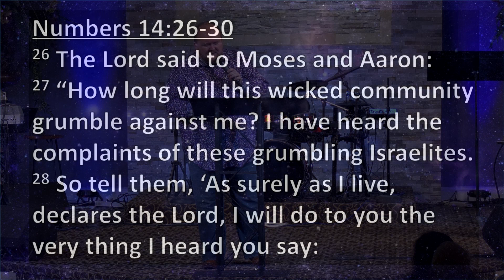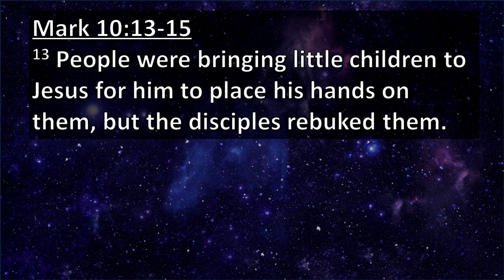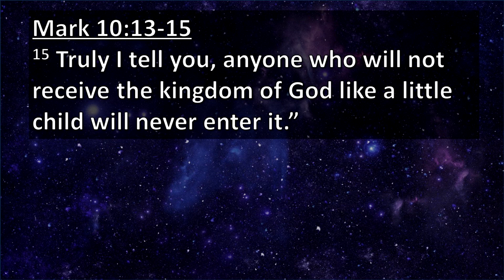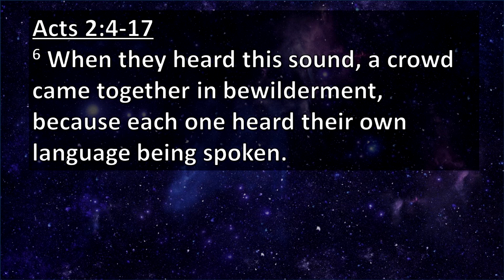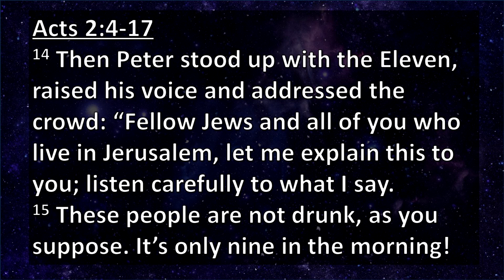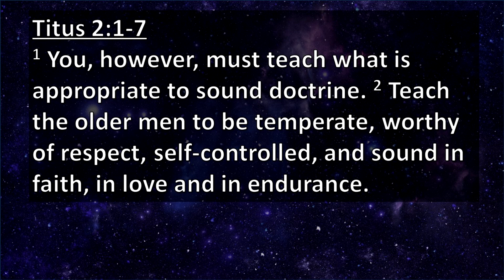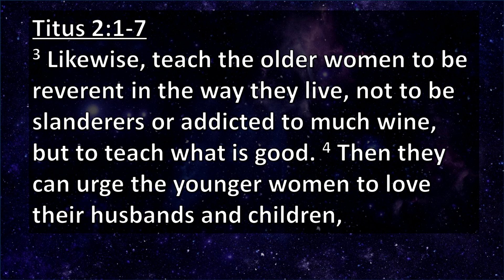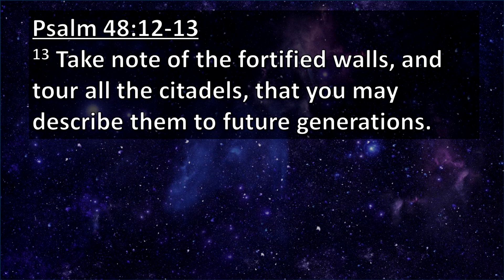Faith Life: The Next Generation - 2/24/2024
Pastor Heath delivers a unique and revelatory message on the importance of reaching the next generation for Christ.

Naples, Florida
Pastor Heath Jarvis